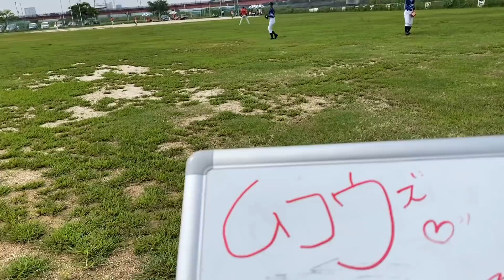【謎采配】アイドル野球女子にムコウズの試合任せてみたw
【ムコウズおすすめ動画】
豪腕女子ななちゃんとバッセンデートで

軟式145キロの無回転ボールを

めいちゅんが捕れない軟式世界最速

某ＣＭモデル美女にセリナが愛の野球指導！